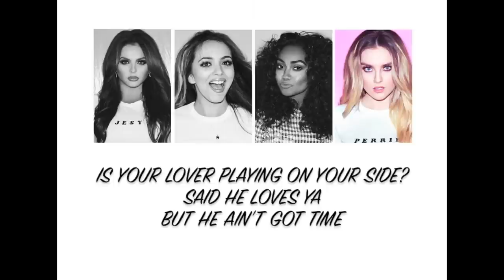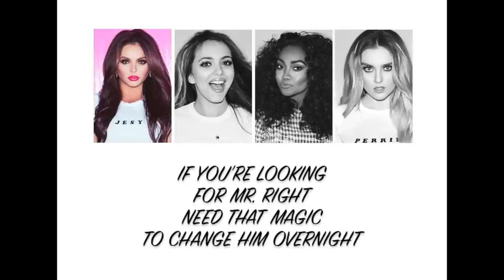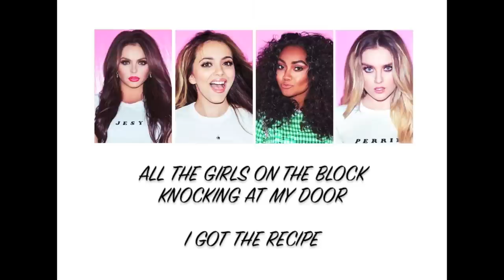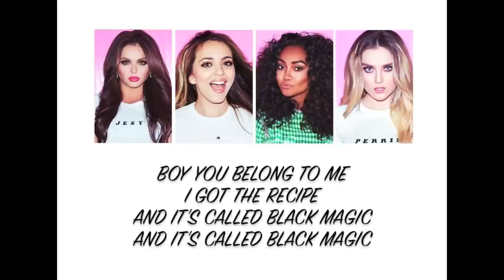Little Mix - Black Magic (Lyrics + Parts on Screen)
LITTLE MIX
New Single
BLACK MAGIC

LITTLE MIX are BACK! And so am I with a lyrics & parts video for their BRAND NEW SINGLE - BLACK MAGIC. Support the Queens by buying and/or pre-ordering BLACK MAGIC in your local itunes store!

Little Mix Single
Little Mix New Single
Black Magic lyrics
Little Mix lyrics
Little Mix Black Magic lyrics
Jade Thirlwall
Jesy Nelson
Leigh-Anne Pinnock
Perrie Edwards